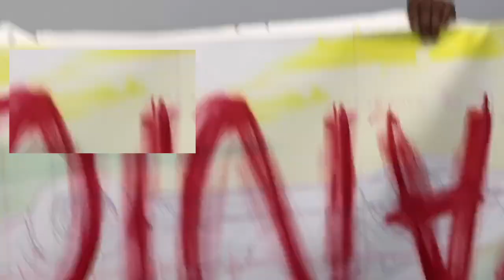FMMO JAMES X PATTERSON ART Studio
FMSMO James X Patterson COMPUTRXJAMO
 Moving out of my Grad Studio 2019 Fort Mason San Francisco Art Institute